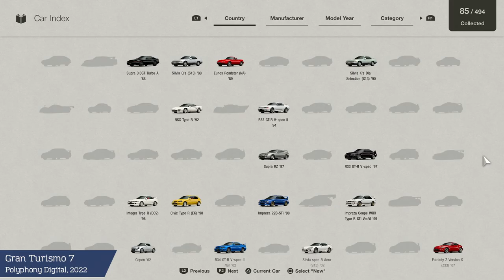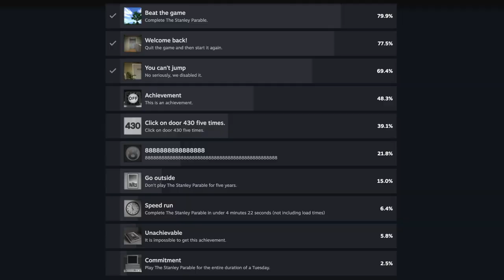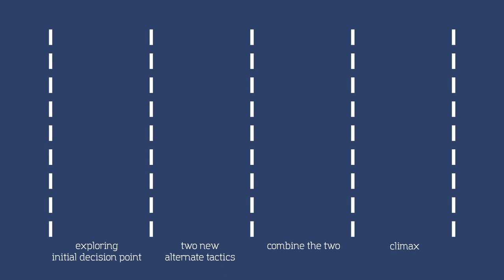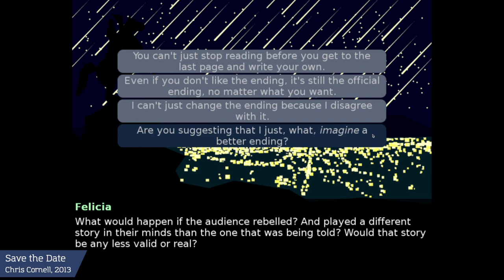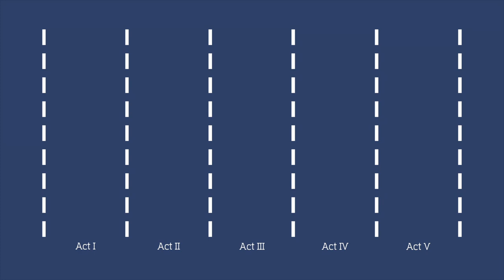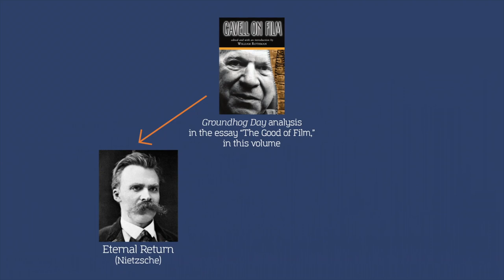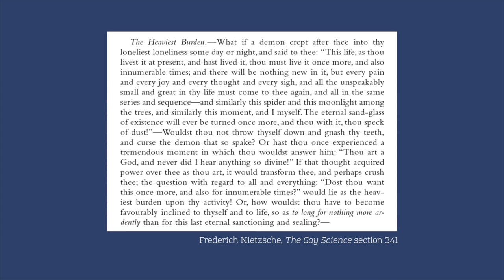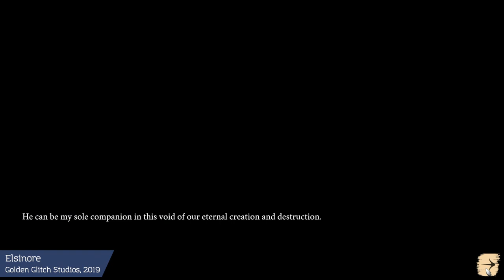SHAPE UP!: No Exit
Sometimes the only winning move is not to play the game. (Except you absolutely should play Save the Date and Elsinore. I highly recommend both of them.)